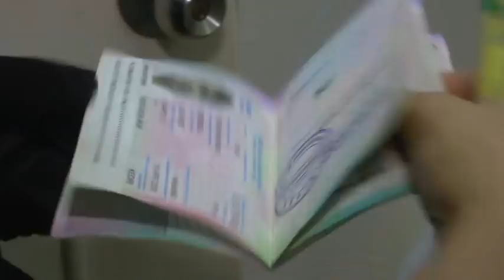MKL Crimedesk | Jabatan Imigresen Malaysia Banteras Habis Habisan Pendatang Asing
BERBAKI 29 HARI LAGI ... PENDATANG ASING DIBERI PELUANG MENYERAHKAN DIRI BAGI MELANCARKAN PROGRAM SERAH DIRI SUKARELA.

JABATAN IMIGRESEN JUGA BERIKRAR 'MEMERDEKAKAN' NEGARA DARIPADA PATI BERMULA 31 OGOS DEPAN.

KETUA PENGARAHNYA, DATUK SERI MUSTAFAR ALI BERKATA, OPERASI MEMBURU DAN MENANGKAP PATI DIPERHEBATKAN KE SETIAP PELOSOK LUBUK PATI SELURUH NEGARA MULAI TENGAH MALAM PADA TARIKH TERSEBUT.

PATI MAHUPUN MAJIKAN YANG DITANGKAP TIDAK AKAN DIBERI ‘MUKA’ DAN PERLU BERHADAPAN TINDAKAN UNDANG-UNDANG KERANA IMIGRESEN SUDAH MEMBERI PELUANG SECUKUPNYA KEPADA MEREKA.
DALAM OPS MEGA YANG DILAKUKAN DI KAMPUNG SUNGAI KAYU ARA PETALING JAYA MALAM TADI..   SEJUMLAH 175 PATI DITAHAN TERMASUK 9 KANAK KANAK.

OPERASI BERMULA JAM 1 PAGI DI PENEMPATAN RUMAH KONGSI ITU.. TURUT MENGEJUTKAN 618 WARGA ASING.

SELAIN KESALAHAN TIDAK MEMPUNYAI PERMIT BEKERJA YANG SAH, BELIAU BERKATA ADA ANTARA MEREKA MEMPUNYAI PERMIT KERJA DENGAN MAJIKAN BERBEZA KERANA MELARIKAN DIRI DARIPADA MAJIKAN ASAL.

MUSTAFAR BERKATA SETAKAT INI, OP MEGA DILAKSANAKAN DI SELURUH NEGARA BERMULA 1 JULAI LALU TELAH MENAHAN LEBIH 3,000 PATI ATAS PELBAGAI KESALAHAN.

PROGRAM SERAH DIRI SUKARELA YANG DIKENALI SEBAGAI 3+1 UNTUK PENDATANG ASING INI TAMPIL MEMBAYAR DENDA DAN DIUSIR PULANG KE NEGARA ASAL.